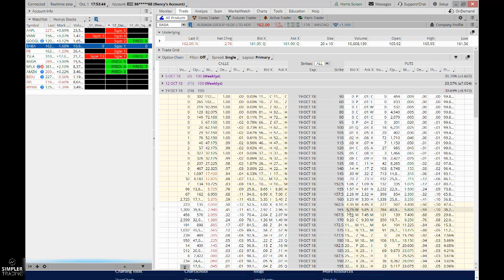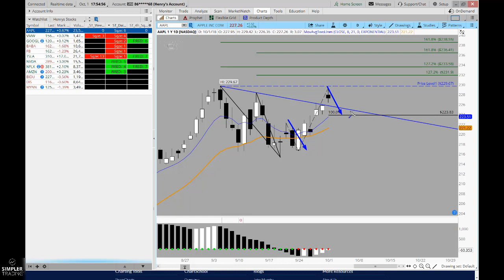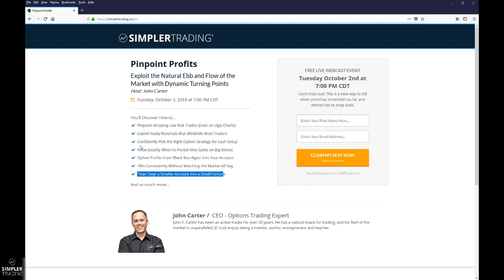Options: 2 Longs & A Short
I've got a typical list of stocks I review each night and we've got 3 new Squeezes from that list to review. 2 to go with Nasdaq strength and a bearish idea to balance it out.